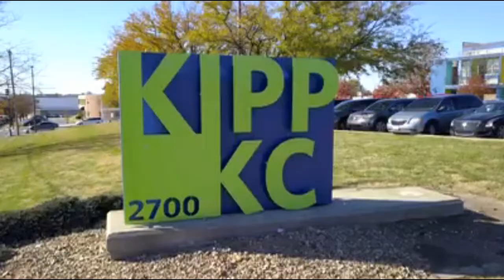KIPP KC Alex Nichols 9 Year Video